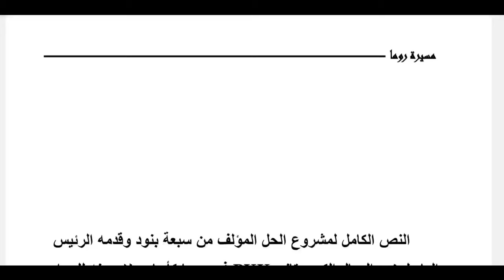Pirojeya 7 xalan ya serok Xapo / 25-11-1998